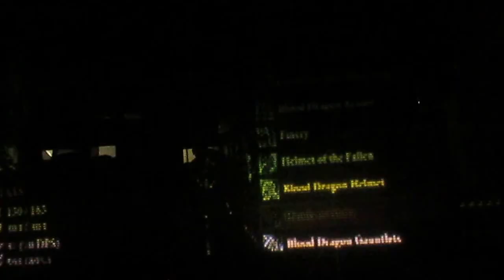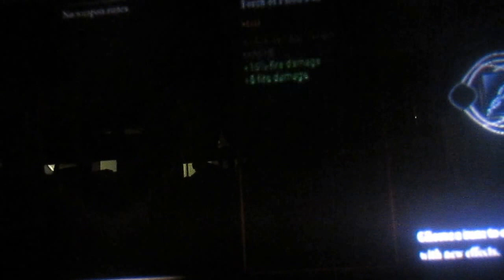dragon age 2 part 35